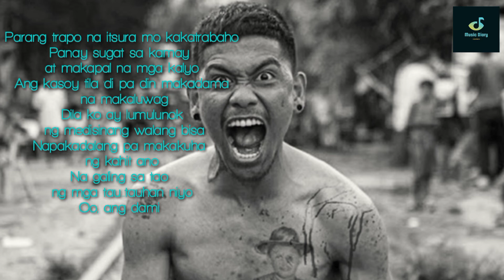Mahal Kong Pilipinas (with lyrics) 2022 by Jmara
Mahal Kong Pilipinas by JMARA